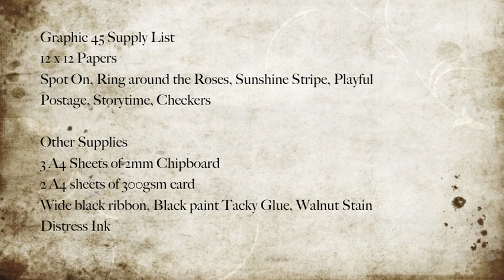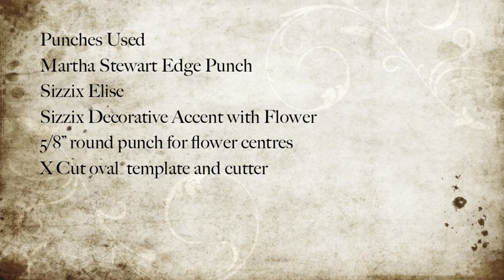Mother Goose Handy Caddy